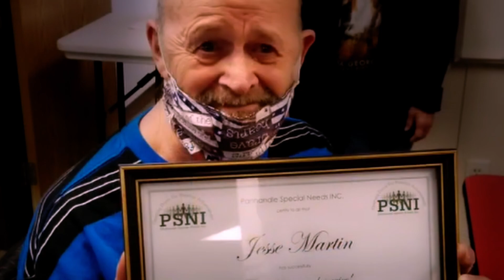Panhandle Special Needs Inc Video Series Release 3 Jesse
We are so lucky to know Trinity Nicholson at PSNI.  For years she has talked to us about her vision for the clients at PSNI - to be able to speak for themselves, without a teacher or counselor or parent or social worker speaking for them.  We hope we achieved this in at least some small ways, using gear and crew from north Idaho.  Shot mostly with Canon 7D on Nikkor lenses / edited with Resolve Studio. Grip & Lighting by Idaho Grip & Lighting.  Director & Editor  Mark Watson / Camera Becky Revak / Key Grip & Gaffer Dan Walden / Audio Josh Vest / Makeup Linda Hardy / Executive Producer Trinity Nicholson / Producer Com Tech, Inc.